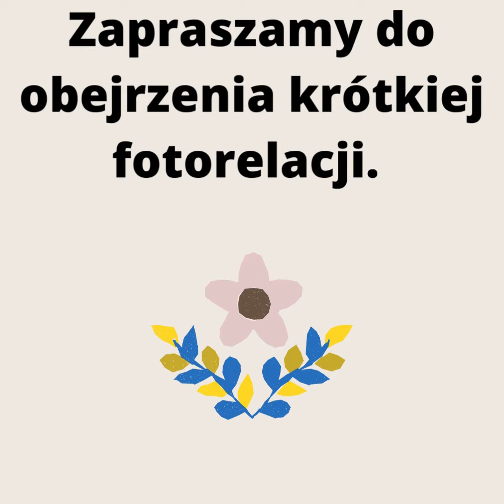SP8 Sanok - POMÓŻMY UKRAINIE - cykl imprez z udziałem naszych wolontariuszy...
Uczniowie naszej szkoły brali udział w cyklu imprez Pomóżmy Ukrainie.
Wzięliśmy udział w wernisażu Leona Getza, a także w Wieczorze Teatralnym zorganizowanym przez BWA Galeria Sanocka. Kwestowaliśmy podczas wernisażu Daniela Cybuli oraz w Muzeum Historycznym w Sanoku, w którym bilety wstępu były za symboliczną złotówkę. Zwiedzający hojnie wrzucali datki do puszek, kupowali reprodukcję, obrazy, gadżety pamiątkowe - a wszystko po to, by przyłączyć się do akcji pomocowej. Uczniowie kwestowali również w kościele Przemienienia Pańskiego, gdzie po każdej Mszy Świętej sprzedawali kartki i ozdoby świąteczne przygotowane przez Rade Rodziców i całą społeczność szkolną.
Szczególne podziękowania należą się Samorządowi Uczniowskiemu SP8 Sanok i uczniom należącym do Szkolnego Koła Ekologiczno-Turystyczno-Przyrodniczego.
Kwesta była bardzo owocna, co pokazało, że sanoczanie mają otwarte serca i nie pozostają obojętni wobec aktualnych zdarzeń. Puszki z zebranymi pieniędzmi przekazaliśmy do CARITAS Sanok.
Dziękujemy wszystkim za zaangażowanie, a nauczycielom Pani Marzenie Brejcie, Marcie Łukaszewicz, Karolinie Mróz, Marzenie Radwańskiej, Marii Trzeciak za opiekę i poświęcony czas.